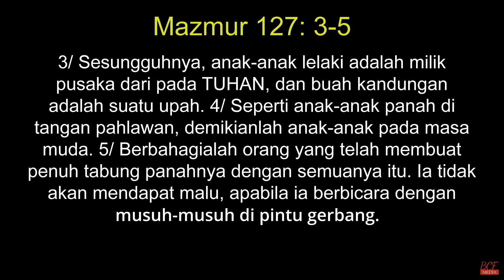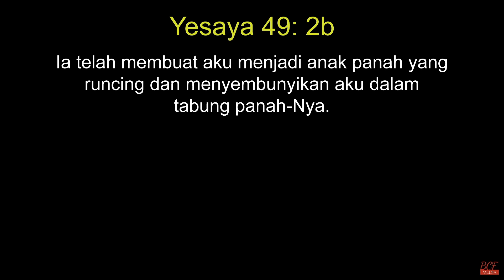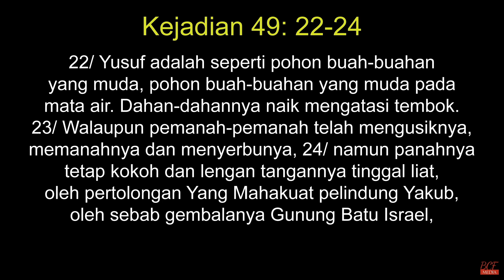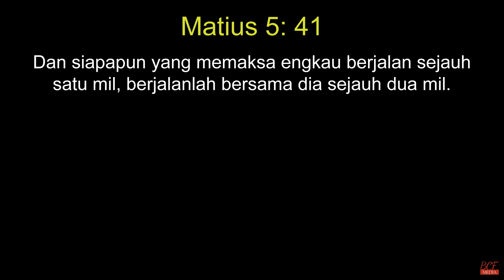Berkembang maksimal - Pst. Lea Kleber | BCF Kasih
Setiap kita diciptakan dengan benih Ilahi, dan itu tanggung jawab kita untuk memaksimalkan pertumbuhan benih tersebut hingga berbuah lebat. Sudahkah kita memaksimalkan pemberian Tuhan? Bila belum, sekaranglah waktunya! 🙏

Zelle
recipient name: Basileia Christian Fellowship